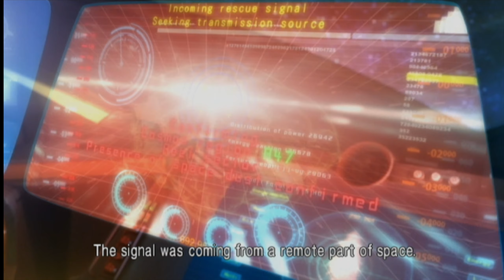Metroid: Other M (Første 30 min) (Wii)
Første 30 min av: Metroid: Other M.

Alt i alt et bra spill som prøver være litt moderne typen ala de gamle. Men burde holdt seg til mer regn 2D der føler jeg. Litt vanskelige kameravinkler trekker ned.

Karakter: 6,9/10

Spilt på: WiiU